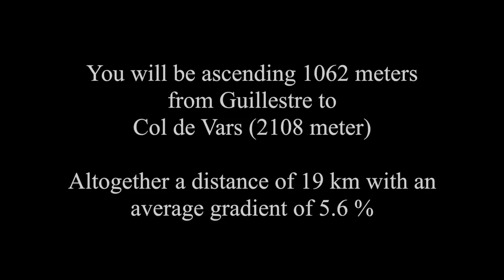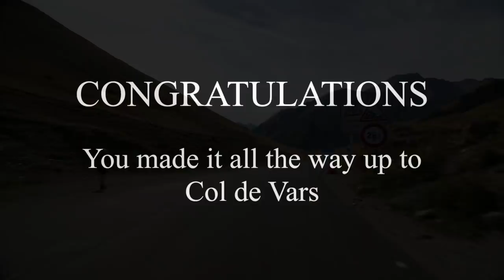Col de Vars from Guillestre - Indoor Cycling Training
Dive into an immersive indoor cycling experience with our training app ’Open Road’ for PC. The app lets you take control of the speed of our cycling videos and provides a much better indoor cycling experience than with YouTube. It is compatible with all ANT+ cycling devices including smart trainers, power meters and speed sensors. Athletes with spinning and exercise bikes without ANT+ compatibility can use the app too and enjoy riding with all the important cycling data displayed during the training session.

About Col de Vars from Guillestre:
This ride kicked off the 20th stage of the Giro d’Italia in 2016. It goes without saying that it has been part of the Tour de France many times. It is also part of the classic 684 kilometer ‘Route des Grandes Alpes’. The ride starts in the wonderful town Guillestre. From here it moves through the beautiful landscapes, small alpine villages and ski resort towns. On the way there is no shortage of great views. The vibrant colors and scenery on this route are stunning and keeps you going. Once you reach 'Col de Vars' you will find lots of fellow cyclists happy that they too made it to the top.

Do you like our videos? Then learn more about new rides, our training app 'Open Road', and other cycling related activities by give us a ‘like’ or 'follow' on Facebook

Adding music to the ride:
Most cyclists would agree that the ride to Col du Tourmalet is awesome. But when it comes to music opinions are very mixed. This is why we do not add music to our rides. We simply do not want to spoil your ride with music you do not like. But it is quite simple to add it yourself. Open an extra browser tab. Find a site that offers music (Spotify, YouTube, etc…) and pick the music you like and enjoy the ride...